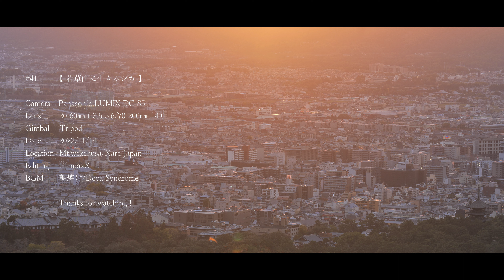若草山に生きる鹿｜Deer living in Mt. Wakakusa Nara.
#41　【 若草山に生きる鹿 】

若草山に生息する鹿を撮影しました。
一重目、二重目、三重目（山頂）とあり「三笠山」とも呼ばれています。
その山頂からの景観は夕景、夜景共に圧巻です。
私は体力がなく一重目からの撮影となりました。。。

I took a picture of a deer that lives in Mt. Wakakusa.
Mt. Wakakusa has 1st, 2nd, and 3rd layers (the summit), and is also called Mt. Mikasa.
The scenery from the top of the mountain is spectacular both in the evening and at night.
I didn't have much physical strength, so I had to shoot in the first layer. . .

過去使用したカメラ機材はこちら
【ミラーレス一眼/ボディ】
●Olympus OM-D E-M1Mark2
【交換レンズ/MFT】
●M.ZUIKO 12-40mm f2.8 pro
●M.ZUIKO 40-150mm f2.8 pro
●M.ZUIKO 12-200mm f3.5-6.3＊new
●Panasonic Leica 25mm f1.4
【高級コンデジ】
●Panasonic DMC-FZ1000

使用している動画編集ソフトはこちら